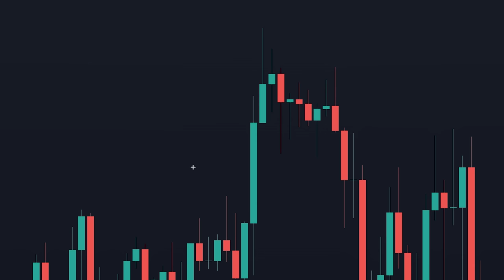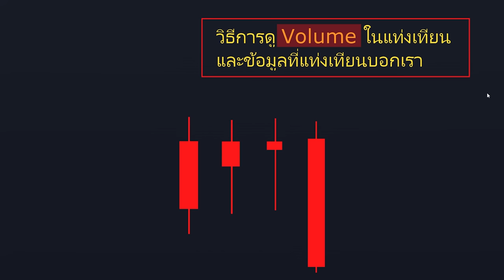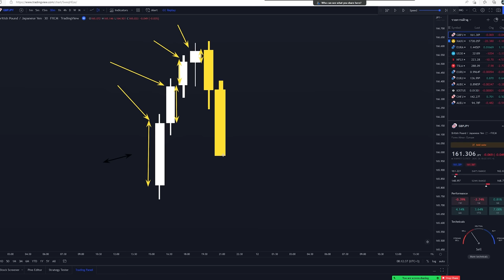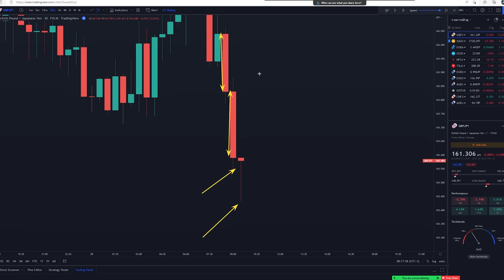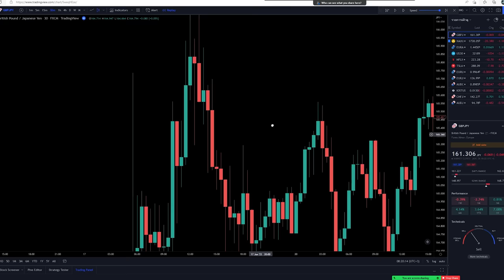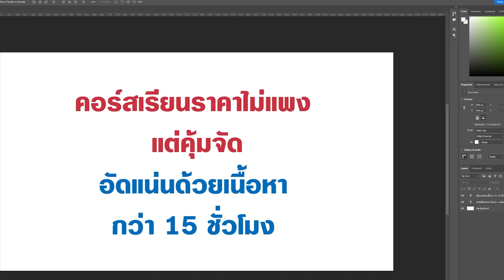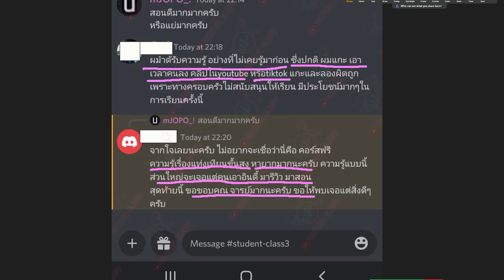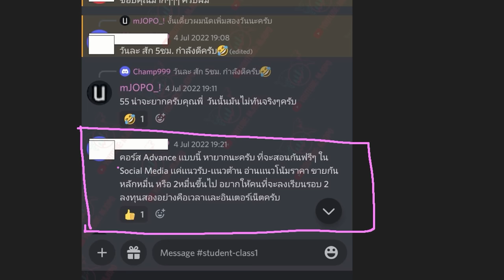เทรด FOREX แต่งงว่าทำไมกำลังจะเข้า BUY - ราคาถึงล่วงทันที | คลิปนี้มีเฉลย